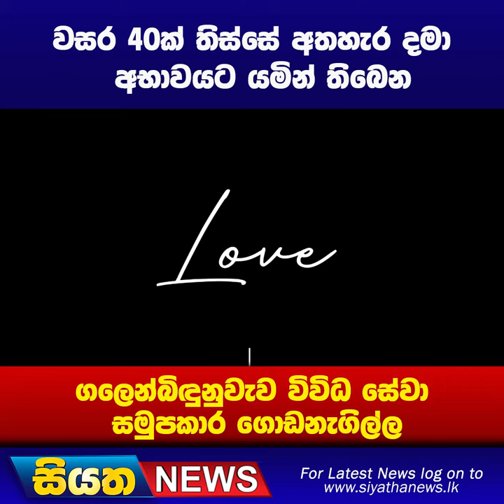වසර 40ක් තිස්සේ අතහැර දමා අභාවයට යමින් තිබෙන ගලෙන්බිදුනුවැව සමුපකාර ගොඩනැගිල්ල | Siyatha News